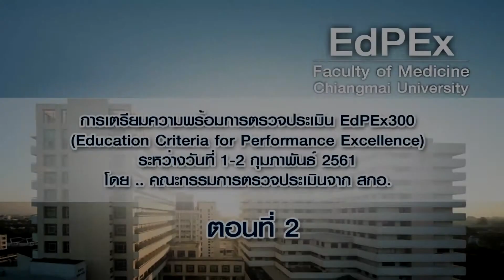การดำเนินการของคณะแพทยศาสตร์ตามแนวทาง EdPEx300 (ตอนที่ 2)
การดำเนินการของคณะแพทยศาสตร์ตามแนวทาง EdPEx
และการตรวจรับการประเมิน EdPEx300  (ตอนที่ 2)